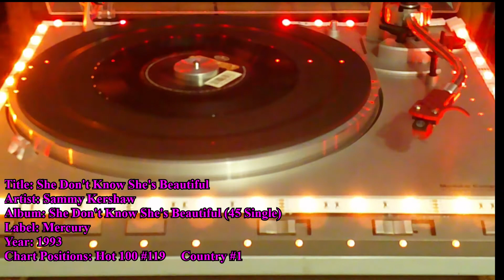Sammy Kershaw-She Don't Know She's Beautiful (45 Single)